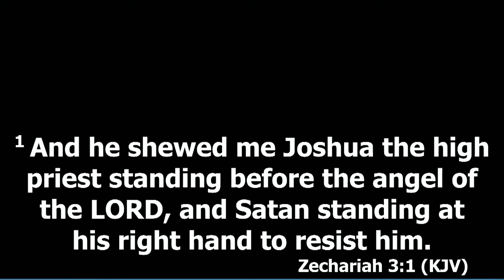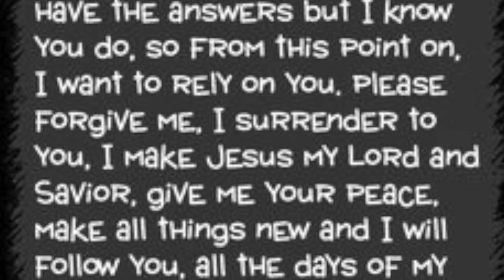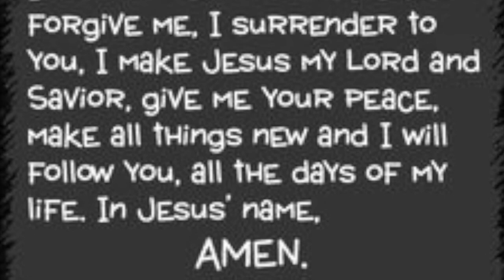DLWC Founder's Day Message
On behalf of Pastor Kenneth O. Robinson II, Lady Lenyar Robinson and the DreamLife Worship Center, we thank everyone that took part in our 2017 Founder’s Day celebration.  This celebration is truly God’s doing and it’s Marvelous in His Eyes. We are thankful to God for what He has done and we look for the greatness of the latter house as we appreciate the awesomeness of the former.
God’s Favor upon you always…..